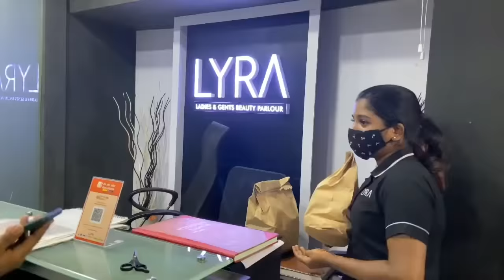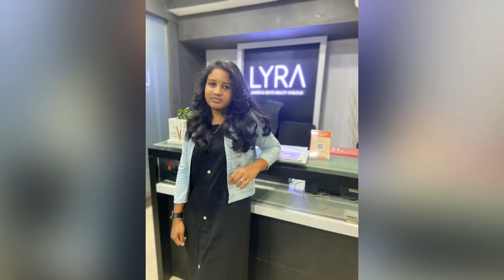99 രൂപ ഉണ്ടെങ്കിൽ ആർക്കും.. ഇങ്ങനെ ഒരു hair make over ചെയ്യാം.......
ഈ പേജിലൂടെ ഓഫറുകൾ അറിയിക്കുന്നതാണ്.  Follow this page to know latest offers and updations...